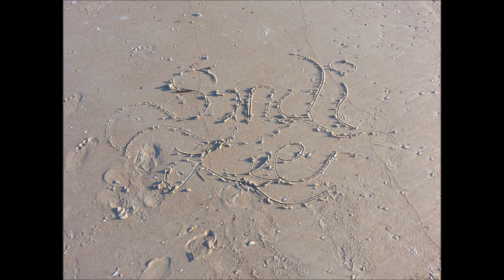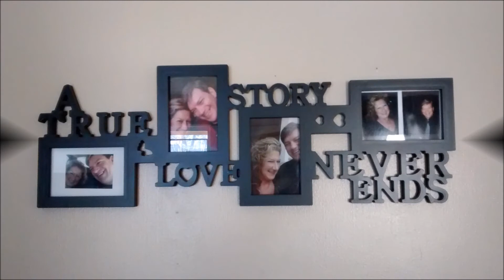Lee Miller "If Today"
Here's the first promo video for my new CD, "Forever Infinitely", releasing in June and featuring the song, "If Today". Thank you to my supporters, fans, and friends!